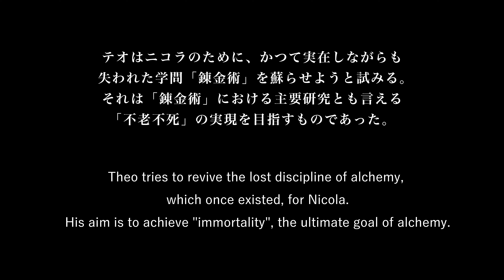STAGE GATE VR THEATER vol.2『Equal』（Reading Style）〈for J-LODlive〉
STAGE GATE VR シアター vol.2『Equal-イコール-』（リーディングスタイル）

ふたりの役者がふたつの役を固定することなく演じ合うことによって、観る者を幻惑的錯綜へと導いていく。
テオとは何者なのか？ニコラとは何者なのか？そして、あなたは一体何者なのか？
その問いかけの先で自己と他者との境界が融和した時、ふたりの男の友情は果たしてどこにたどり着くのだろうか？
末満健一の傑作戯曲『Equal』を総勢16名の出演者が2名1組となりリーディング形式で上演。
VRを使った新演出と、公演ごとに異なる気鋭の俳優陣がお届けする“幻惑的錯綜”の観劇体験を、是非お楽しみください。

STORY
18世紀初頭、ヨーロッパの田舎町。
肺の病を患い長い間病床に伏しているニコラと、町の小さな診療所で新米医師として働く幼馴染のテオ。
テオはニコラのために、かつて実在しながらも失われた学問「錬金術」を蘇らせようと試みる。
それは「錬金術」における主要研究とも言える「不老不死」の実現を目指すものであった。
しかし、死期の迫るニコラは次第に不可解な行動を見せるようになり、テオとニコラの運命の七日間がはじまるのだった。

脚本：末満健一
演出：元吉庸泰

出演：※50音順
荒牧慶彦、植田圭輔、碓井将大、北村諒、木戸邑弥、小林亮太、鈴木勝大、鈴木裕樹、染谷俊之、田中亨、辻本祐樹、納谷健、細貝圭、前山剛久、松井勇歩、三津谷亮

主催・企画・制作　シーエイティプロデュース、ワタナベエンターテインメント

会場：DDD青山クロスシアター（東京都渋谷区渋谷1-3-3 ヒューリック青山第2ビル B1F）
公演日程：2020年9月27日（日）～10月17日（土）

STAGE GATE VR THEATER vol.2『Equal』（Reading Style）

STORY
Set in European countryside in the early 18th century.
Nicola has been sick in bed for a long time with a lung disease, and his childhood friend Theo just started working as a doctor in a small clinic in town.
Theo tries to revive the lost discipline of alchemy, which once existed, for Nicola.
His aim is to achieve "immortality", the ultimate goal of alchemy.
However, Nicola starts to show cryptic behavior as his death gets closer. Thus, Theo and Nicola’s fateful seven days begin.

Book by Ken-ichi Suemitsu
Directed by Tsuneyasu Motoyoshi

CAST
Yoshihiko Aramaki, Keisuke Ueda, Masahiro Usui, Ryo Kitamura, Yuya Kido, Ryota Kobayashi, Katsuhiro Suzuki, Hiroki Suzuki, Toshiyuki Someya, Toru Tanaka, Yuki Tsujimoto, Takeru Naya, Kei Hosogai, Takahisa Maeyama, Yuho Matsui, Ryo Mitsuya

Produced by CAT PRODUCE Co., Ltd, Watanabe Entertainment Co., Ltd.

Date & Venue
September 27 – October 17, 2020　DDD Aoyama Cross Theater（Tokyo, Japan）